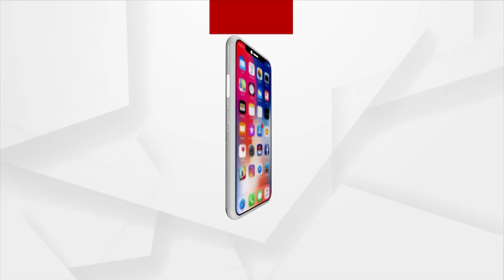ଭାରତ ଯୋଡୋ ଯାତ୍ରା ପାଇଁ କଂଗ୍ରେସ କେଜିଏଫ -2ର ଗୀତକୁ ଚୋରୀ କରିଥିବା ଅଭିଯୋଗ !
ଭାରତ ଯୋଡୋ ଯାତ୍ରା ପାଇଁ କଂଗ୍ରେସ କେଜିଏଫ -2ର ଗୀତକୁ ଚୋରୀ କରିଥିବା ଅଭିଯୋଗ  । ରାହୁଲ ଗାନ୍ଧୀଙ୍କ ସମେତ ତିନି ଜଣ ନେତାଙ୍କ ବିରୁଦ୍ଧରେ ମାମଲା ରୁଜୁ  । ଏମଆରଟି ମ୍ୟୁଜିକ ପକ୍ଷରୁ ଅଣାଗଲା ଫ୍ରଡ ଓ ବେଇମାନୀ କରାଯାଇଥିବା ଅଭିଯୋଗ